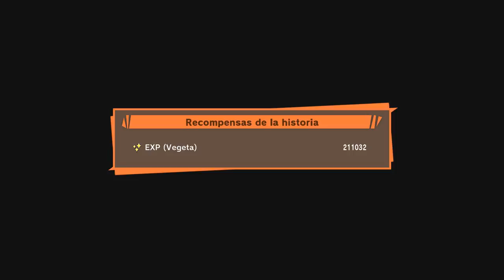DRAGON BALL Z KAKAROT #13 | FREEZER HA LLEGADO | EpsilonGamex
Por fin comienza la batalla contra freezer en Dragon Ball Z Kakarot! dbz estamos por ver a Goku super Sayajin!

EpsilonGames
o EpsilonGamez XD como lo escribas